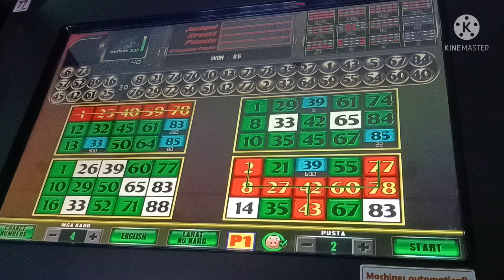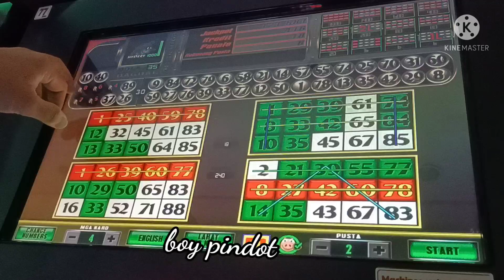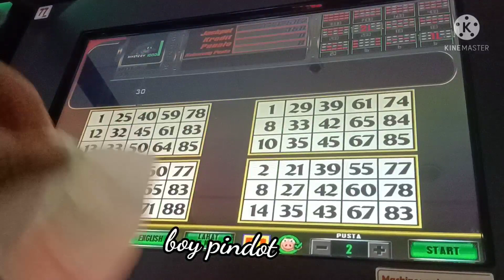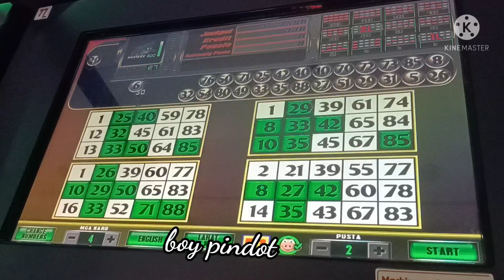ebingo episode 94 bigmc muna